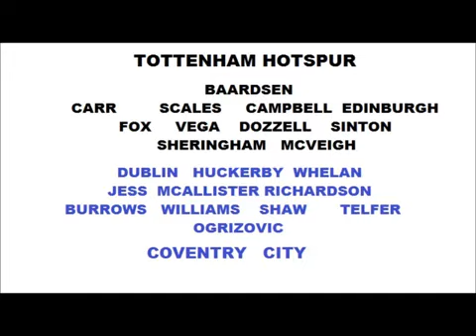My Home Debut! SPURS 1 COVENTRY 2 (11/5/97)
Found this footage online of me scoring on my professional football home debut for Tottenham Hotspur v Coventry City in 1997. Both, Darren Huckerby and Dion Dublin are in the Coventry squad and, ironically, we all played in the same team together when we are at Norwich City Football Club 20 years later!